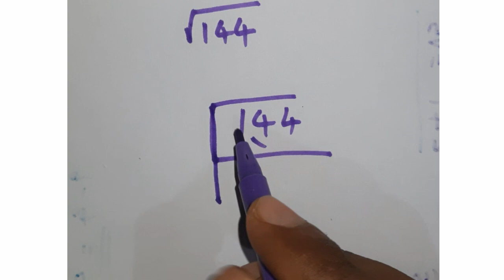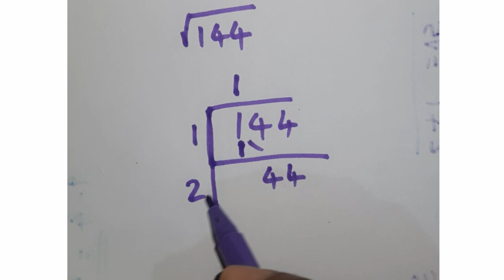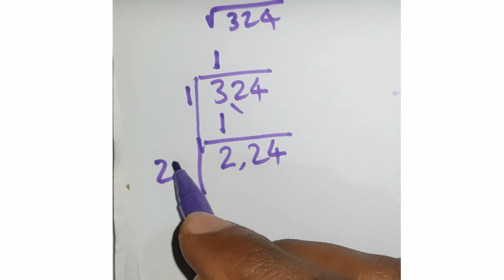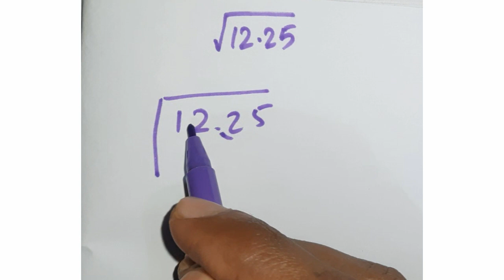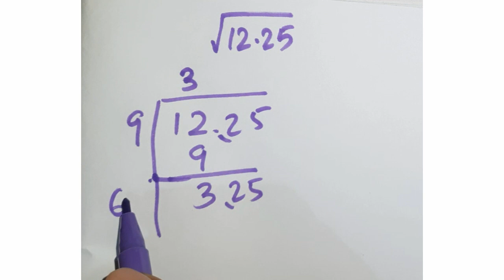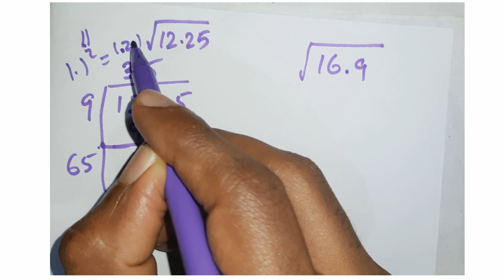Square root | വർഗ്ഗമൂലം എങ്ങിനെ കാണാം |കാൽക്കുലേറ്ററില്ലാതെ